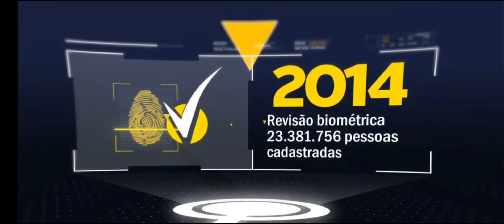Evoluções tecnológicas da Urna Eletrônica em seus 25 anos sem fraudes!!!!